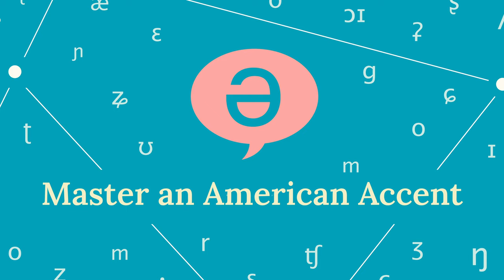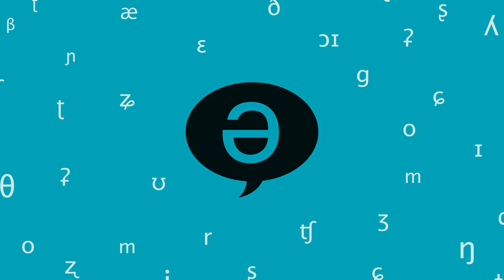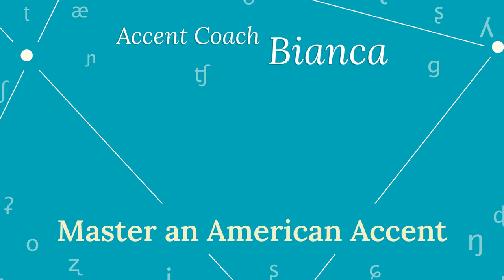Episode 51 - Skateboarding and Learning w/Artur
Join me in this heartwarming episode where I talk with Artur, a fellow English teacher based on Brazil! We both picked up skateboarding again as adults, invoking fears, challenges and the need for patience, things we can also relate to in the language learning world.

We share our personal experiences, and how community support, goal setting, and the role of a dedicated coach are vital in any learning experience!

I hope you find this talk as inspiring and motivating as me! It´s never too late to start something new!

Come Learn a NEW American Accent Skill each month with me- LIVE & FREE!

Most people watch videos on pronunciation and accent, but they make the mistake of not getting feedback, and as a result, they make they don’t even know which mistakes they’re still making!

Instead, you should start getting FREE feedback by attending my LIVE American Accent Masterclass so that you can correct your pronunciation errors

I reveal a new accent secret every month and give you LIVE feedback so that you can finally take control of how you sound!

Join now to get invited to the next one!

🎥Watch THIS next: *SAME URL AS END CARD*

⭐️ Accent Enthusiast Club- Exclusive Wednesday Office Hours

⭐️⭐️ Accent Feedback Club- Small Group Feedback Sessions

⭐️⭐️⭐️ Accent Teachers Academy- Learn to Teach Pronunciation & Accent

⭐️⭐️⭐️⭐️ Get weekly private 1:1 Accent Coaching- The most effective way to reach your accent goals

🆓 Attend my FREE, LIVE American Accent Masterclass each month!

😎 What was the most helpful thing in this video?

🤔 What was unclear?